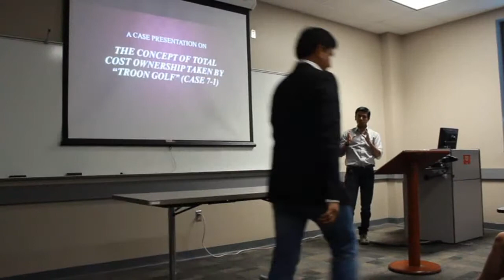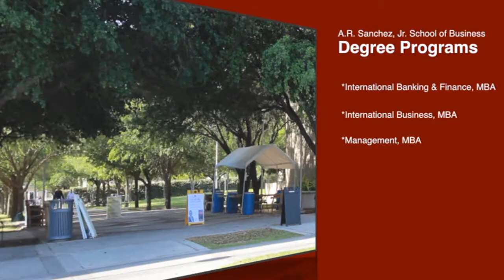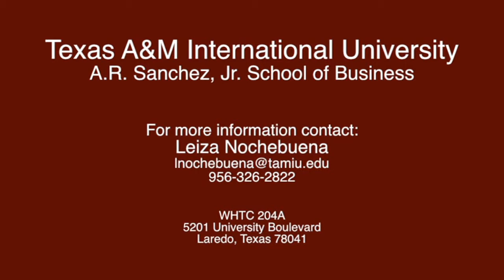TAMIU A.R. Sanchez, Jr. School of Business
Take a video tour and hear from students, faculty and Dean about the Sanchez School of Business.